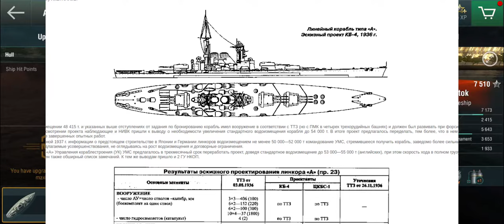World of Warships Blitz - Soviet battleship "Vladivostok" review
Kicking off "Soviet Battleship Week", let's take a look at the one that's currently in the crate (it's tech tree, so no worries, it's a free ship once the line comes out). Made-up ships? Stalinium? Russian bias? Well, let's find out.